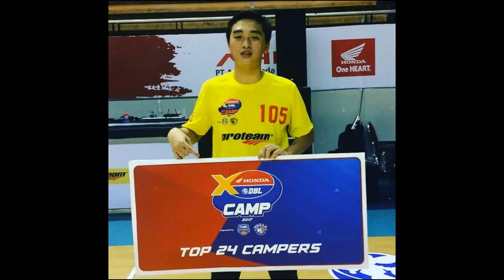Time Out #86: Perkenalkan Umar Kusumo dan Darryl Winata!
Di video kali ini, gue ingin memperkenalkan dua pemain muda berpotensial yaitu Umar Kusumo dan Darryl Winata.